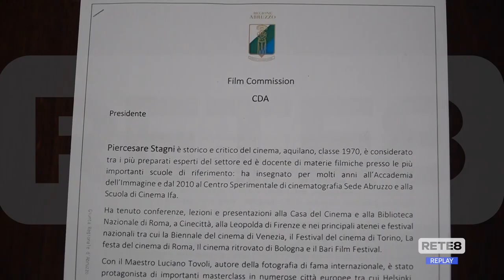Film Commission - Costituita la Fondazione a L’Aquila